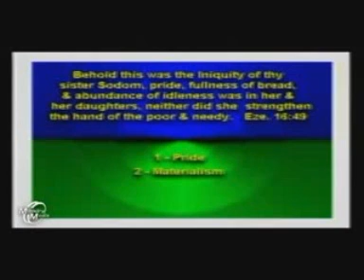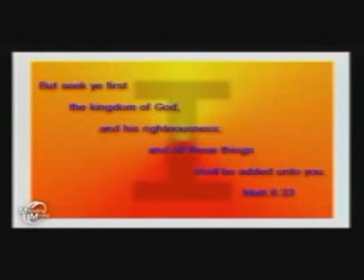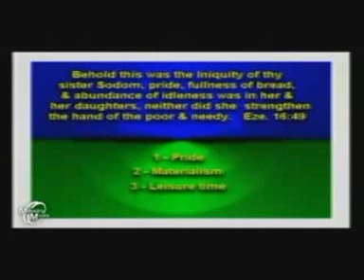Sodom & Gomorrah Found Part 6/6 Bible Prophecy